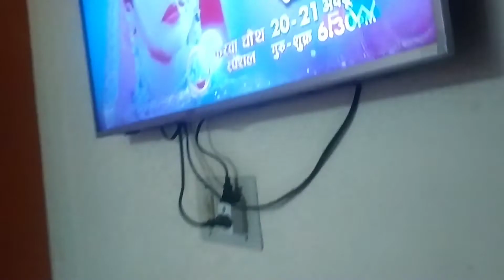21 October 2022